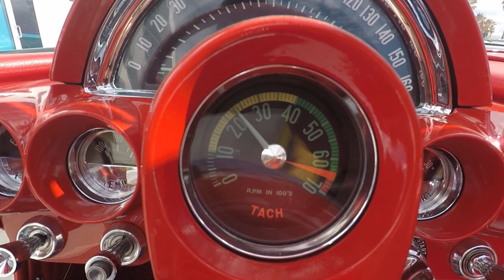SOLD 1962 Ermine White Corvette Convertible, Frame-off restored, multiple NCRS Top Flight!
Ermine White w/Red interior, 327/340hp, 4-spd. manual transmission.

The last of a breed is often the best of the breed. After nine years and many changes, production of the first generation (C1) Corvette came to an end with the ’62 model. Although similar in appearance to the ’61, the ’62 did have some distinct differences. The most notable was the elimination of the stainless trim around the coves. Because of this, the painted insert was no longer available. It was instead replaced with bright ribbed rocker panel moldings. Under the hood, the previous year’s 283ci small-block was replaced with the 327ci small block. There were various other changes and upgrades, as well. Overall the ’62 was cleaner in appearance and more powerful than previous C1’s. This was also the last year for a real trunk until the introduction of the C5 Convertible in ’98.  A fitting send-off for the last of the first generation Corvette!

This outstanding ’62 came to us from a collector up in Northern CA.  The car had been very correctly frame-off restored back in the ’90’s, and has been very well cared for and maintained since always stored indoors and still looks fresh.  It’s equipped with the optional #’s matching 327/340hp engine mated to a Borg-Warner T-10 4-spd transmission.  The classic Ermine White exterior perfectly complements the Red interior and Black dated soft top.  It rolls on correct looking bias ply Whitewall tires with bright spinner wheel covers.

The car has won three N.C.R.S. Top Flight Awards; Chapter, Regional and National, as well as a second-place class win in the Palo Alto Concours!  Comes with the Owner’s Kit, a full set of ’62 shop manuals, and a car cover.  Full transmission service including a new clutch just completed!  This is a great looking, running, and driving Solid Axle Corvette that you can enjoy for years to come!
Stock #6300